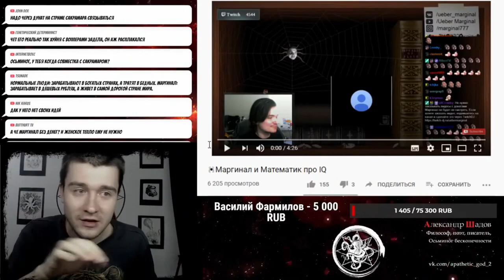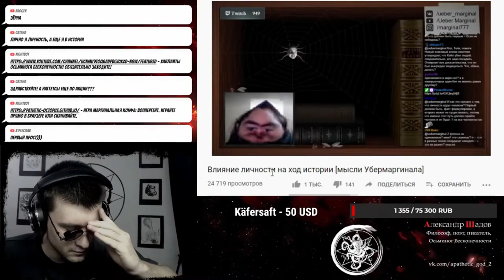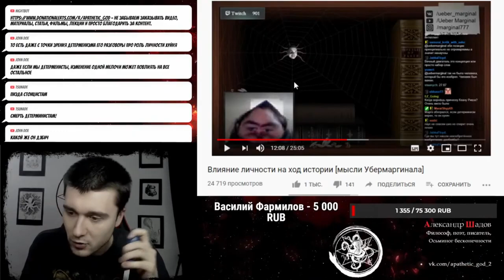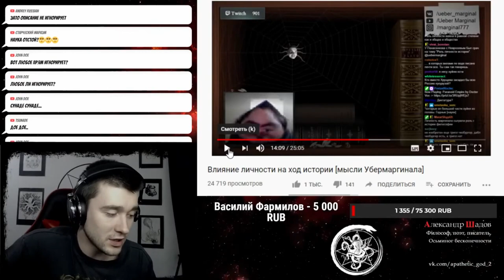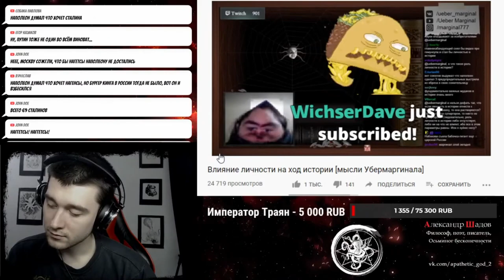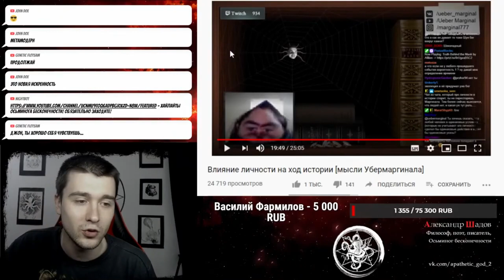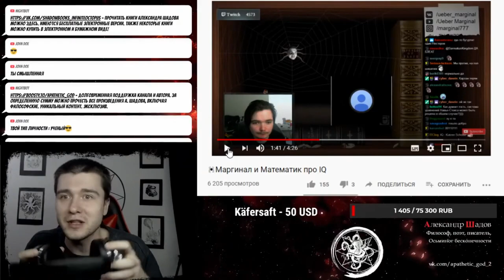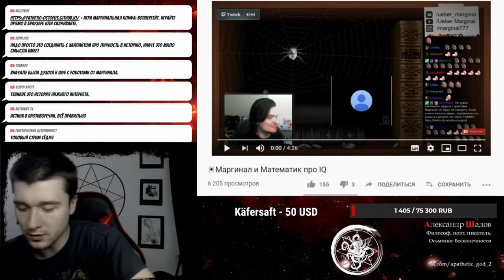О роли личности в истории, свете в будке и поехавшей кукухе Убермаргинала